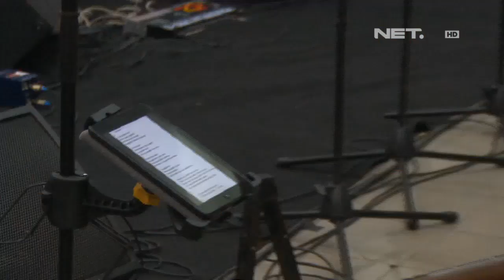Entertainment News-Jelang konser 40 tahun Eros Djarot berkarya